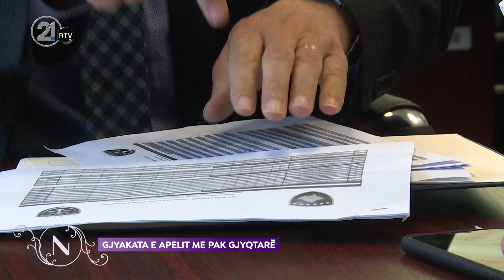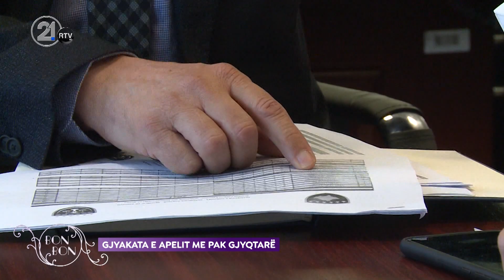GJYAKATA E APELIT ME PAK GJYQTARË 11.05.2021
Intervistë me Hasan Shala, Gjykata e Apelit